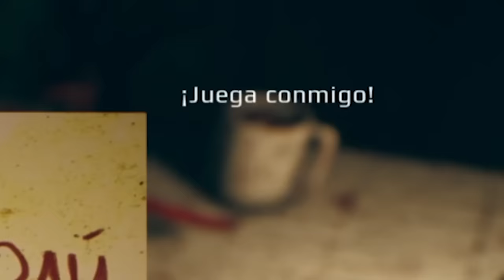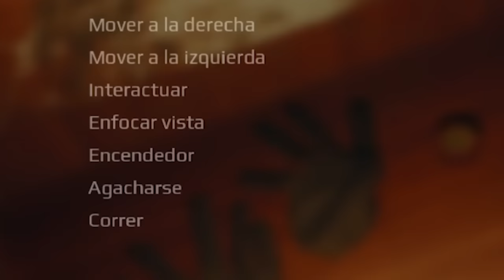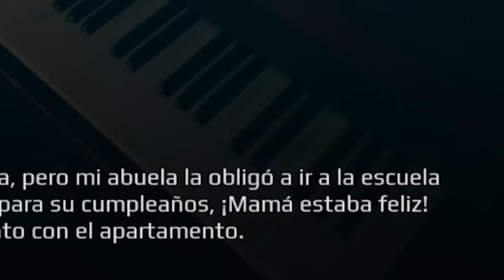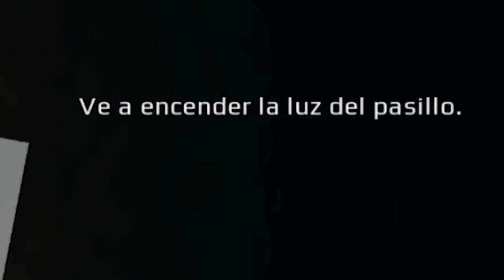YA NO ME GUSTA LA NAVIDAD !! | September 7th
Al parecer los elfos de navidad ahora quieren llevarse mi alma, porque con los sustos que me he pegado jugando este juego... HAHAHAH Es un juego que trata sobre un día de navidad en el que voy a mi antiguo apartamento... pero hay sorpresas esperándome ahí... (Juego de terror).

os amoooo,
- iker unzu